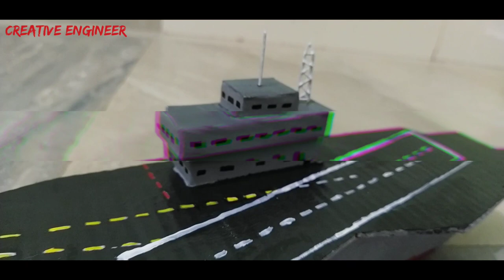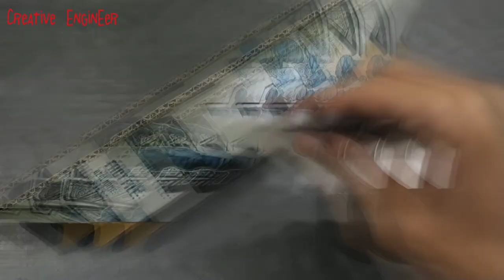How to make INS VIKRAMADITYA | DIY Aircraft Carrier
So, what is up my EnginEer's Army!

In this video you'll learn that how to make " INS Vikramaditya " ship model with paper and cardboard. If you're make this , check out the templates given below!

🎨MATERIALS & TOOLS THAT I USE :
Acrylic Paint

• This is an original work of Creative EnginEer